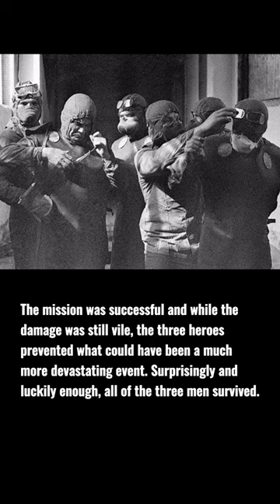Famous Photographs | Secrets Of The Chernobyl Nuclear Disaster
Ten days after the meltdown, the plant's water-cooling system had failed, and a pool had formed directly under the highly radioactive reactor. Without cooling, the lava-like substance could easily melt through the remaining barriers, dropping the reactor's core into the pool. If this would have happened - it might have set off steam explosions, firing radiation high and wide into the sky, spreading across parts of Europe, Asia, and Africa. In the photograph, engineer Alexei together with Valeri and Boris are fitted with protective gear after they volunteered to dive down into the waters and drain the fluid near the reactor during the Chernobyl Nuclear Disaster in Pripyat, Ukraine in 1986.

-Video Details-

"Powerful-beat" - Music by penguinmusic